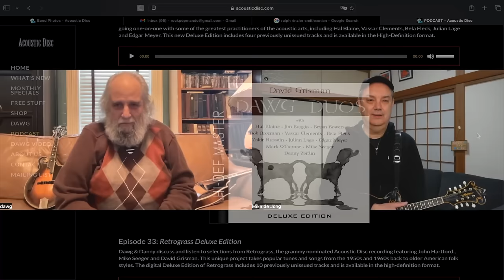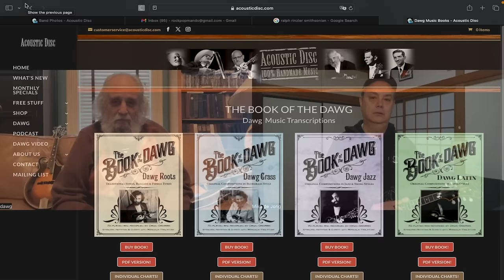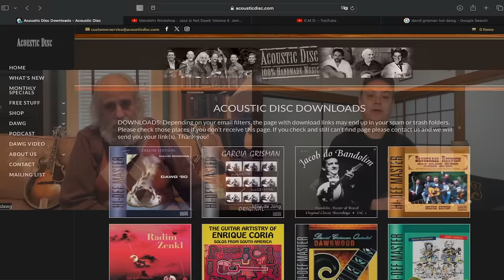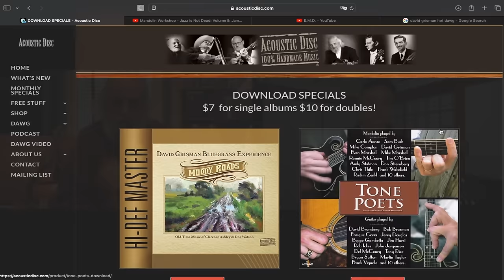Mandolin Legend David "Dawg" Grisman Interview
Hey everyone! If you're a fan of David Grisman as I am, you'll like this video. The Dawg joins us of an extensive interview, where he talks about his music, his career, and what he's doing now with AcousticDisc.com. As an added Dawgy treat, David gets out his mandolin and plays some tunes for us near the end of this video. Check it out! Hope you enjoy it as much as I did!

Photos of Dawg in this video courtesy Acoustic Disc.

⚡️Mandolin TAB for many of the songs on this channel can be found

👀 Improve your mandolin playing with my video lesson series. Only $29.99!

Here's the link to purchase the Beat Buddy and Aeros Loop Studio from Singular Sound
To purchase Beat Buddy song collections or individual tunes:

TC Electronic Hall of Fame Reverb
Focusrite Scarlett Solo USB Interface

Ernie Ball Powerpeg String Winder
Hercules Mandolin Stand
Mandolin for Dummies
Mandolin Exercises for Dummies

Robert Fedyna
Carl Ise
Sue Campbell
Mark Woodland
Sally D
Elaine Hurst
Alan Michael Owen
Eric Christianson
Shannon M.
Doug Bissell
Jeffrey Cassady
Kevin R. Stevens
Keith Wilson
Matt Schmitt
Kevin Kostrzewa
guido
Michael Marsh
Dean Alley
Paul Tucker
Cheyney Rushing
Chris Decker
Mark Stafford
Jo Morris
Gene McDonald
Bob Finley
Shuto29
Adam Farlow
Larry Cain
TJ Cutlass
Cb34159
Robert Walters
Craig Tolliver
Rob Potter
Bill Nies
Sandy Petracca
JT
Chris Page
Todd Gossett
Tom Conran
May Fly Diva
Diana Whitney
Kimberly Brook
Mike Triemert
A.J.
Josh Hardy
Adam
Claudia Wittig
Ken Kuzenski
Dan Chisum
Marcus Newman
Dani Canning
Keith Childers
Chris Hoe
Stephen Kottmeier
Jim A
Justin McDonald
Johnny Roach
Daniel Minus
Peter Stephens
Theodor Strollo Gordon
Elaine Hurst
Cillard
Tom
Jack Wood
Holly Hale
Elena WR
Bo Johnson
Jack H
Charles Mills
Hiroshi Yoneda
Hightower Brian
Timothy Eroh
Paul Dove
Diana Hooverman
Cedes Buck
Adam Campbell
Christian Hayon
Troy Smith
Bronwyn Sinclair
Dave McCrostie
Robbie
Janet
Mathias Roos
Steve Dixon
Paul Moores
J.D. Hunt
John Lear Konold
Erin Ferruzzi
Mike Murphey
Mel the Magpie
James Holcomb
John Warren
Tim Evans
David Ciancio
Lily Simon
Jim Stratigos
Kiely Jadwisiak
Jess Mabis
Frances Holmes
Kraig Bowden
Manginokaren
Christian Chardoul
Daniel Fenton
Donald Hart
Llowry550
Shawn Wilfong
Kristin Rowley
Kirk Lemieux
Neil
Martha Brown
Pastor Kirk
Stephen Feely
Terrence Manning
Katie Reynolds
Janie Ferguson
David McGraw
Dave Tankersley
Rebecca Berro
Glen Zagorski
Johno
Steve O'Donoghue
Jean Excell
Tru Olstad
Paul Higgins
Jack Simpson
John Lewis
John Boudreau
Richard Gaffney
Stefanie Lorenz
Elaine
Ede
Colin Cooke
R Devlin
Butteryy
Bryan Ward
Jenny
Mark Anderson
Wendy Osmar
Brian Miller
Kent
Matt Vitelli
Kailin Garbo
Kyle Evans
Ciaran
Penguin Master
Troy
Cheryl
Ben
Steven Infanti